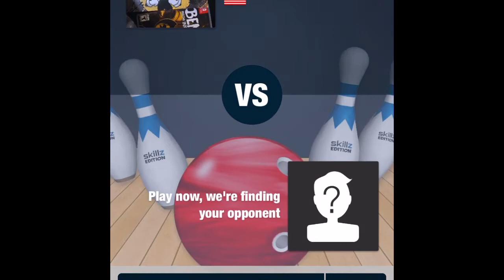Joexian Gaming: Strike #16: eSports Bowling: Another Delay Reaction!